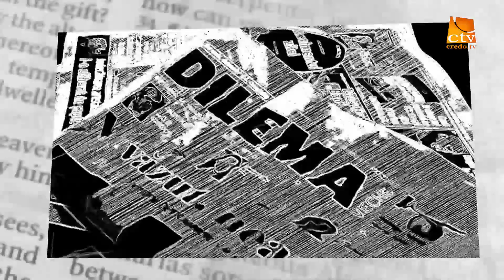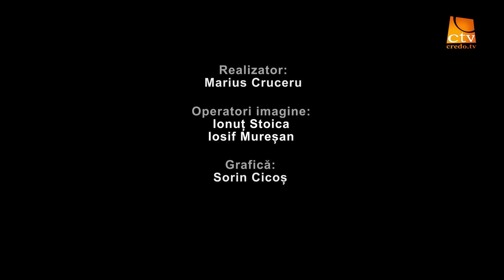"Între Scriptură și ziar" - Ep.112 - Prof.univ.dr. Vasile Boari - Cine sunt românii? (2)